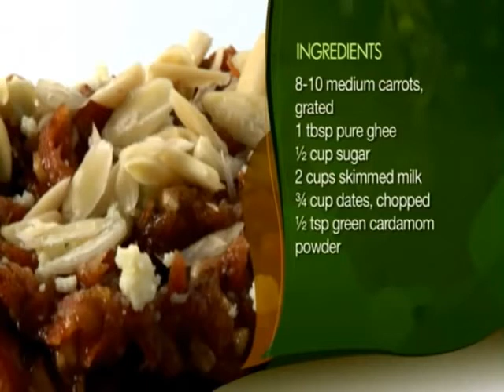BEST GAJAR KA HALWA BY SANJEEV KAPOOR HIGH